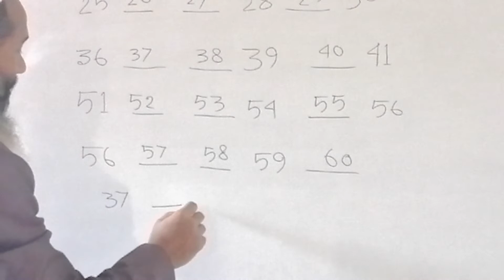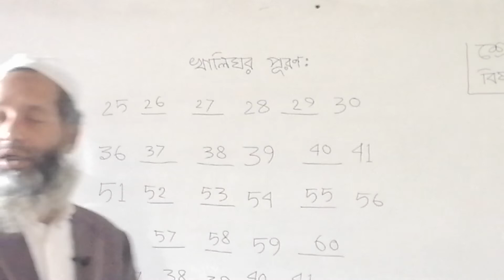শিশু(২) শ্রেণির গণিত (২৩/২/২০২২)